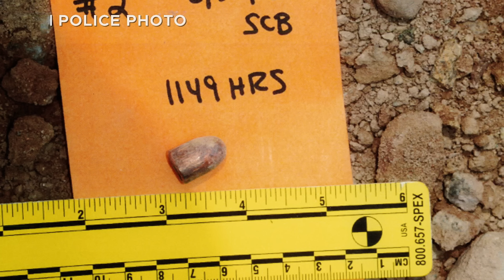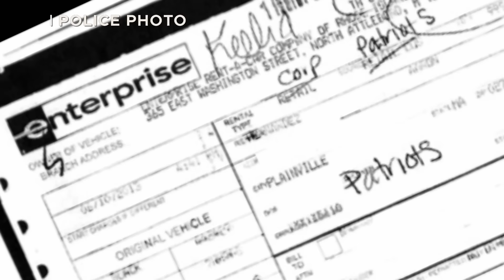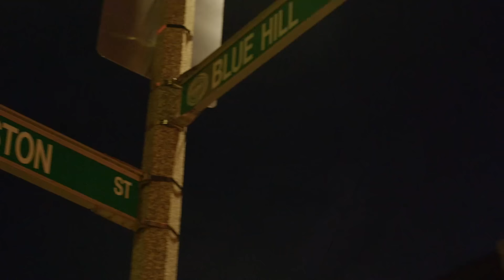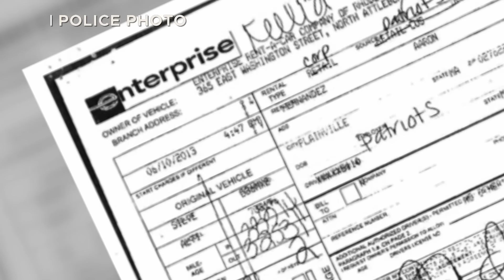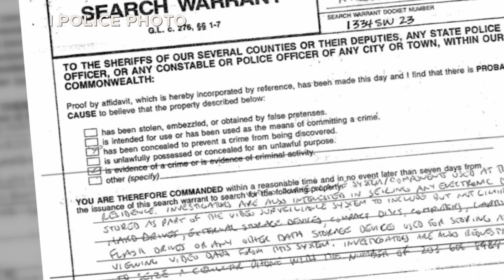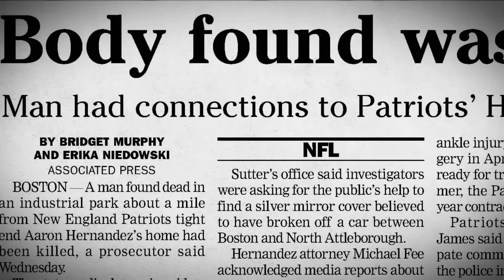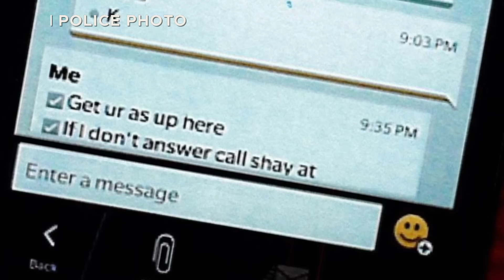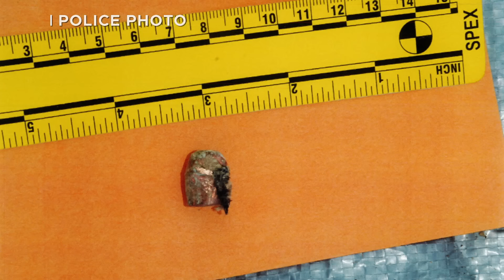American Justice: NFL Player Accused of Killing His Friend In Cold Blood | A&E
In a murder case that makes headlines around the globe, a professional football player stands accused of killing his friend in cold blood, in this clip from Season 15, Episode 7.

Tune in to American Justice, Fridays at 10/9c on A&E, and stay up to date on all of A&E's premieres

Watch hundreds of commercial free crime series and specials on A&E Crime Central

"American Justice" looks at notable criminal justice cases in the United States from the perspective of the police, lawyers, victims, and perpetrators involved.